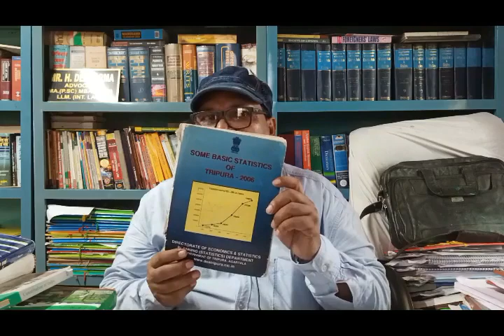SOCIAL MOVEMENT NANGO JUSTICE NI BAGWI ADVOCATE HORIDHON DEBBARMA........ 2